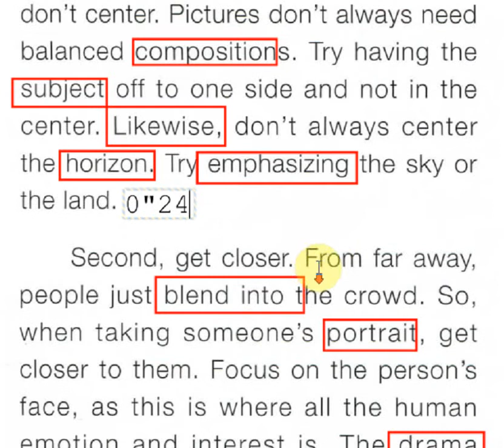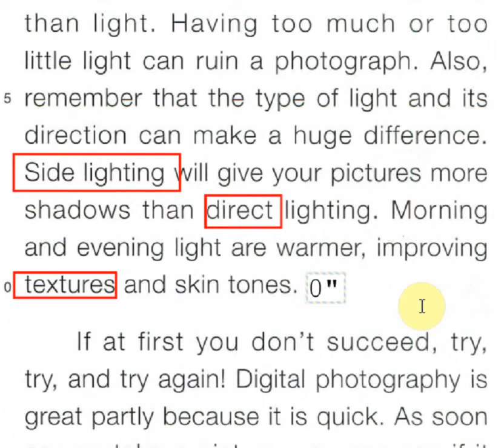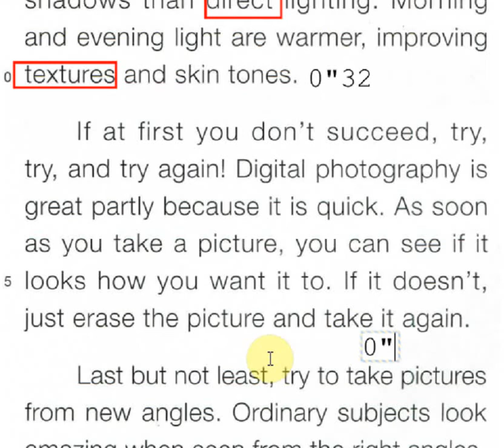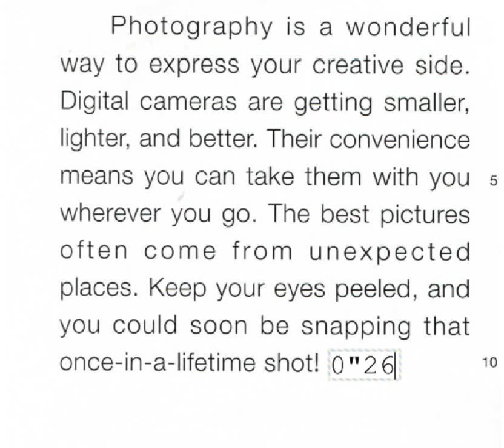Reading Highlights 2 U24 reading by Jimmy's English